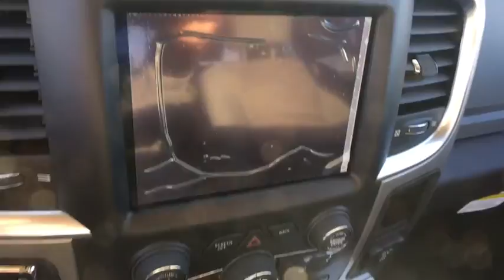2019 RAM 1500 Classic Denver, Littleton, Aurora, Parker, Colorado Springs, CO R3207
Brilliant Black Crystal Pearlcoat  2019 RAM 1500 Classic available in Denver Colorado at Brandon Dodge. Servicing the Littleton, Aurora, Parker, Colorado Springs, CO area.
2019 RAM 1500 Classic SLT - Stock#: R3207 - VIN#: 1C6RR7LT0KS559686

Brandon Dodge
5600 S Broadway

Engine: 5.7L V8 HEMI MDS VVT, Black Appearance Group, Heated Seats & Wheel Group, Transmission: 8-Speed Automatic (8HP70) (DFK), Anti-Spin Differential Rear Axle, (0 P) Brilliant Black Crystal Pearlcoat, 3.92 Rear Axle Ratio, 4 Doors, 4-wheel ABS brakes, 5.7 liter V8 engine, Air conditioning, Automatic Transmission, Bed Length - 67.4 ', Bluetooth, Clock - In-radio display, Compass, Cruise control, Dusk sensing headlights, Engine hour meter, External temperature display, Four-wheel drive, Head airbags - Curtain 1st and 2nd row, Intermittent window wipers, Multi-function remote - Trunk/hatch/door/tailgate, Overhead console - Mini, Passenger Airbag, Pickup Bed Type - Regular, Power heated mirrors, Power steering, Power windows with 2 one-touch, Privacy/tinted glass, Remote power door locks, Stability control, Tachometer, Tilt steering wheel, Tire pressure monitoring system, Traction control - ABS and driveline, Transmission controls on steering wheel - Gear shift controls, Transmission hill holder, Trip computer, Video Monitor Location - Front